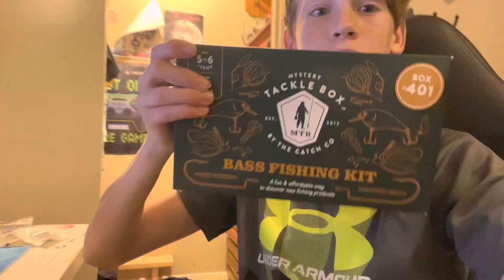1K Subscribers Giveaway | Mystery Tackle Box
Giving away a Mystery Tackle Box in celebration for 1k subscribers.